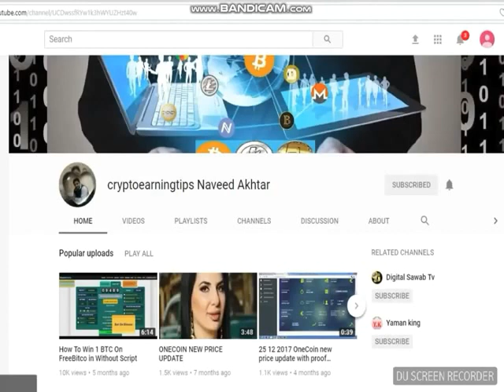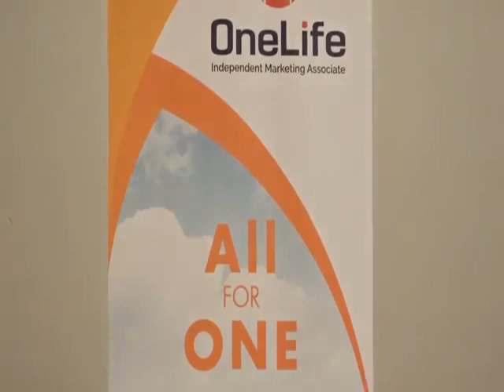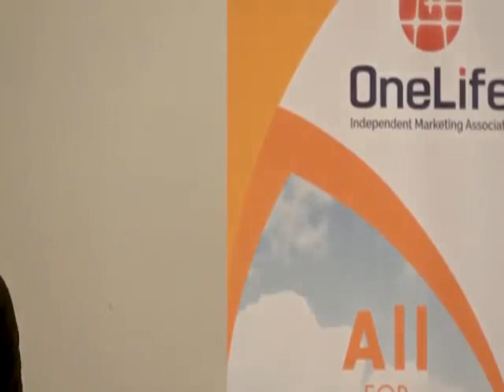Onecoin Onelife Latest Events In Vietnam Must Watch 2/2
Onecoin Onelife Latest Events In Vietnam 2/2
onecoin events onelife events in Vietnam

6 REASONS TO JOIN ONE LIFE   WHY WE JOIN ONE